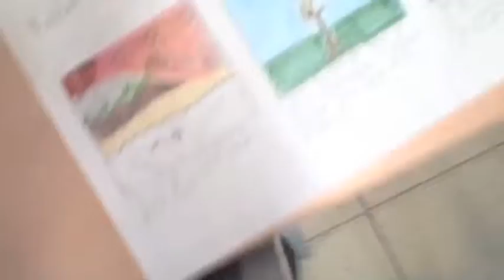World Heritage Project jdc y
World Heritage Project